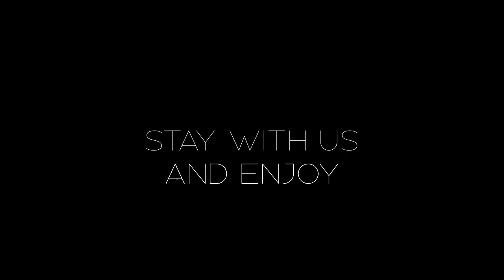Unseen Beauty 4K HDR 60FPS Dolby Vision Dolby Atmos